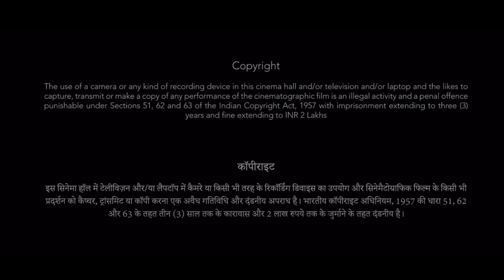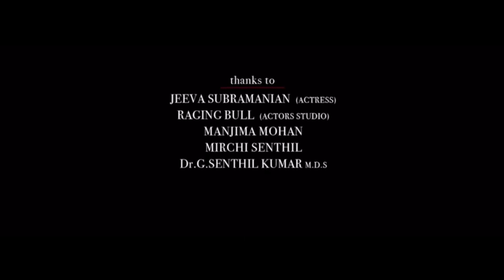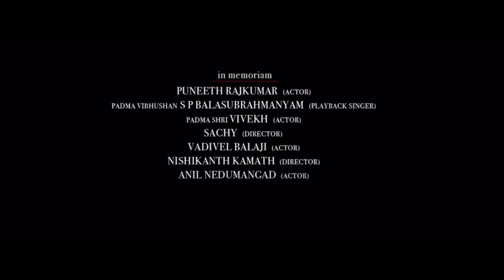Gumraah 2023 Full Movie | Aditya Roy Kapoor | Mrunal Thakur | Ronit Roy | Trailer Review & Facts HD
About = ZM Cinema is a Trusted YouTube Channel. Watch The Most Interesting Videos On This Channel.